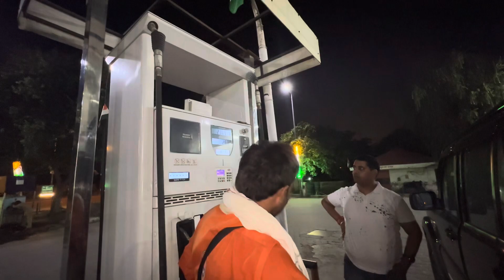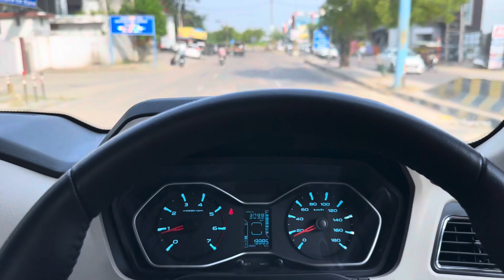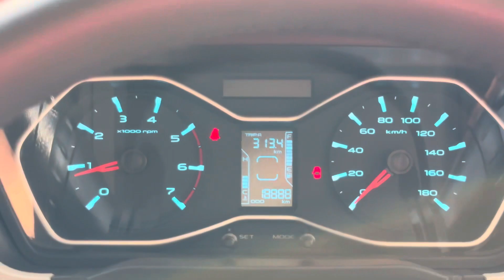Admission🔥Karwadia | what’s inside Amity university | Ankur Malik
Hello guy's, I hope ye video apko achi lagi. Do comment down your views and suggestions below.